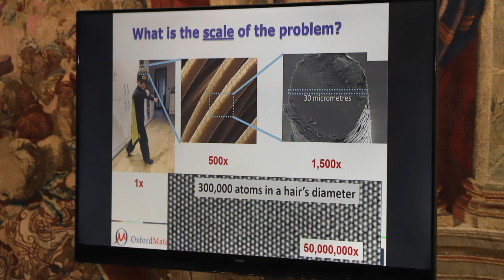Framatome awards Professor Lozano-Perez prize for nuclear innovation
French organization Framatome awards the first Excellence in Nuclear Reactor Science in the UK Award to Prof. Lozano-Perez in recognition of his significant contribution to nuclear science and research helping the UK and France reach Carbon Neutrality.